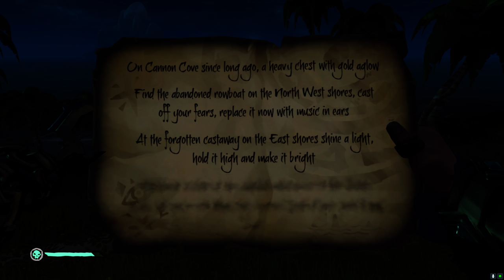Sea of Thieves Sunday Night Sails S.1-Ep.10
You win some, You lose some. We had a good night of swashbuckling adventure. Come along with us for the ride.